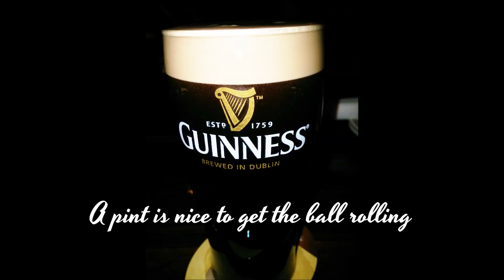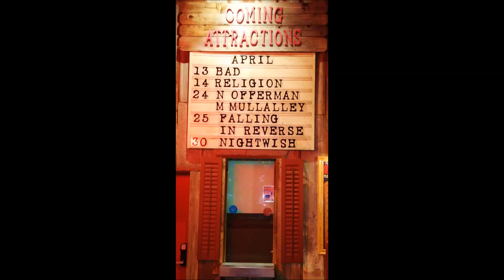Viva Las Vegas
Description Bad Religion and Off! and then some